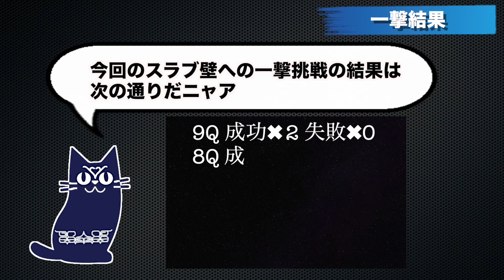重たい身体で挑戦するけどいい加減軽くなれよって事に気がつけよ/スラブ壁一撃【ボルダリング #5】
年末にボルダリングの稽古納めにPump2へ行くと、いつの間にか壁がリニューアルしていた。

肩と肘を痛めていたので3ヶ月ご無沙汰だったのだ。

そんな状況でも一撃（オンサイト）をやる機会なので、万年初級者のおっさんが今回も挑戦してみた。

※pump2での撮影は許可を得ています。